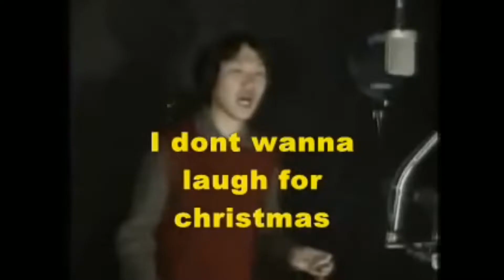Minecraft Przetrwanie #9 - ENDERMAN zaatakował moją BAZĘ!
►Kontynuujemy budowę domu, czyli ogarniamy bazę, balkon, schody na piętro. W między czasie odwiedza nas mob o nazwie Enderman! Ogólnie działo się w MINECRAFT PRZETRWANIE! Odcinek 9

►Pamiętajcie o zostawieniu komentarza z ciekawymi podpowiedziami oraz zachęcam do udostępnienia i pokazania mojego kanału znajomym i wszystkim komu tam chcecie😉

✔ ENDERMAN zaatakował moją BAZĘ! - Minecraft Przetrwanie #9